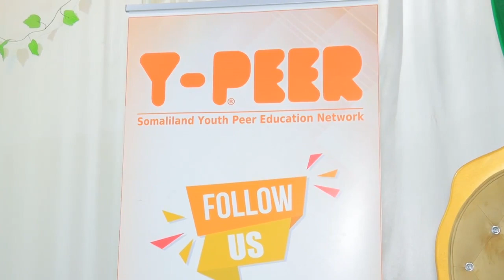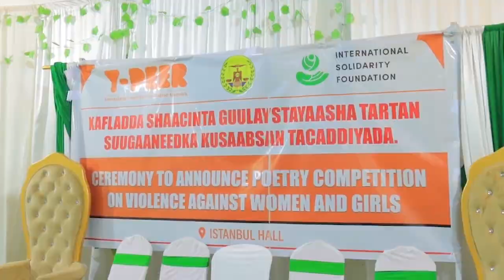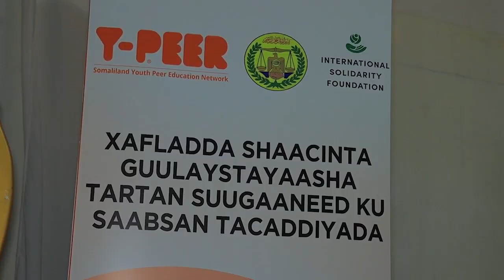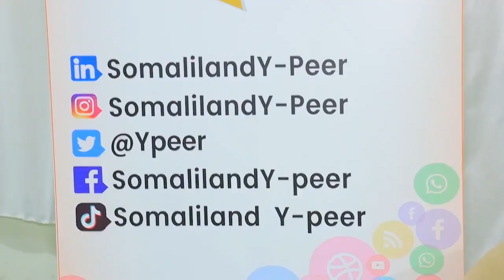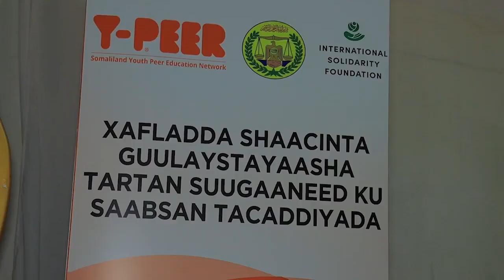Daawo- Tacadiga ka daayoo hablaha toos u guri geysta -Tix Maanso ah